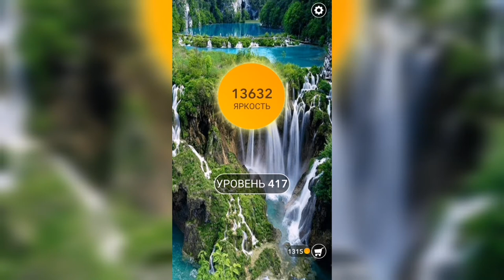Word / Слово Крест: Поиск русского кроссворда / Уровень 417